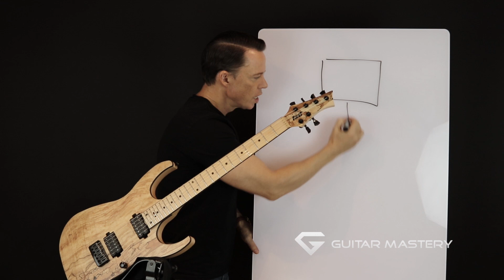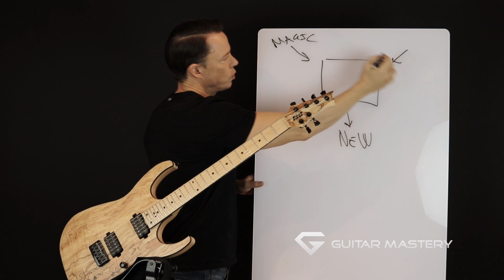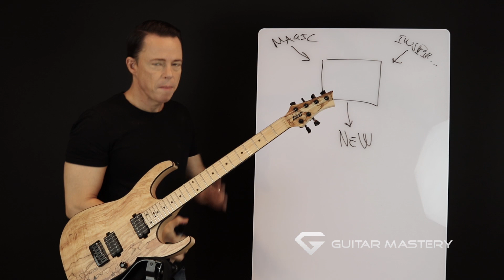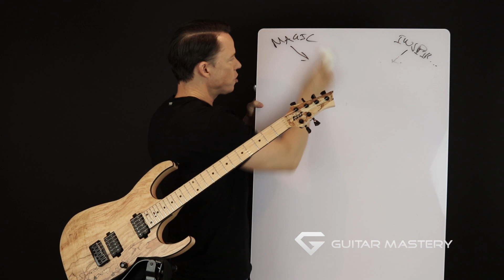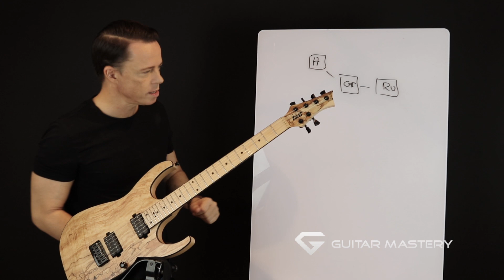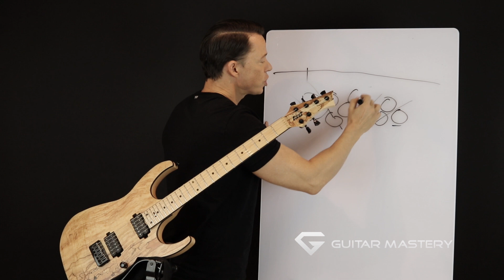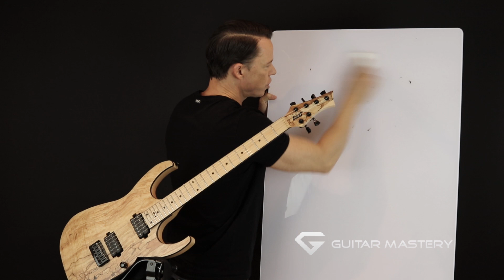How to fix your soloing NOW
IMPORTANT: 📖 Claus reads every comment and answers your questions in future videos. 🔥